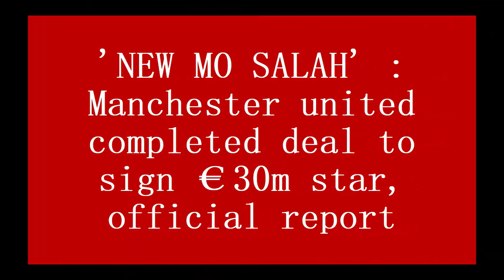'NEW MO SALAH' : Manchester united completed deal to sign €30m star, official report